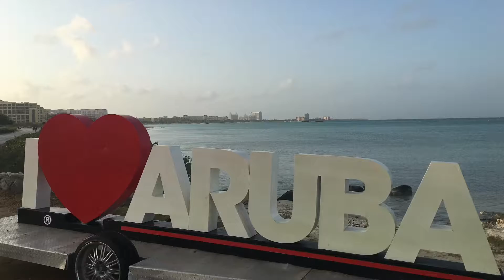Another Aruba Video